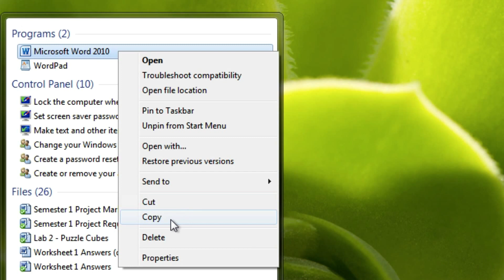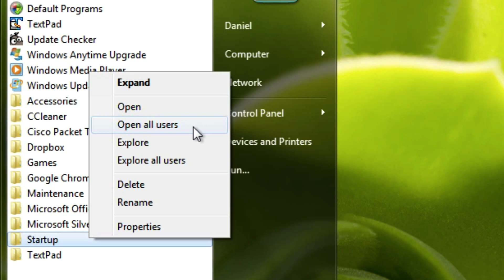Quick Tips - Startup Windows Programs Automatically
Have you ever wanted to manually choose what programs you'd like to start when you login to Windows? Microsoft have made it easy with the startup folder.

If you cannot find your startup folder or are running Windows 8, paste one of these paths into an explorer window navigation bar:

For the current user:
C:\Users\user\AppData\Roaming\Microsoft\Windows\Start Menu\Programs\Startup
(Remember to replace "user" with the current account username and the drive letter if your main drive is anything other than "C")

For all users:
C:\ProgramData\Microsoft\Windows\Start Menu\Programs\Startup